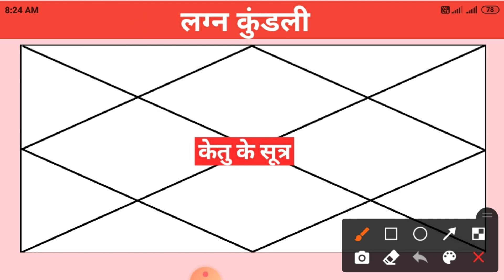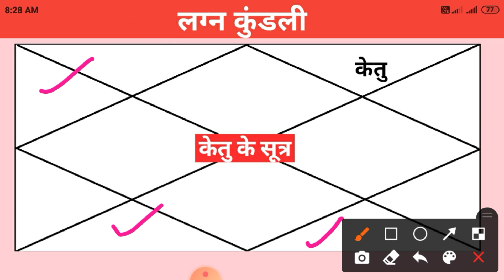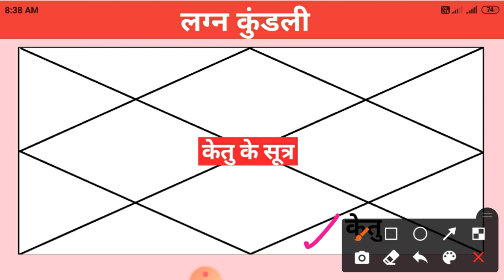केतु के प्रभाव को स्पष्ट करने वाले अतुलनीय सूत्र